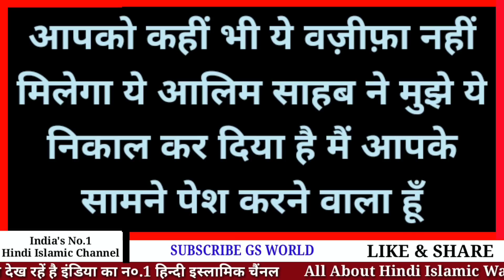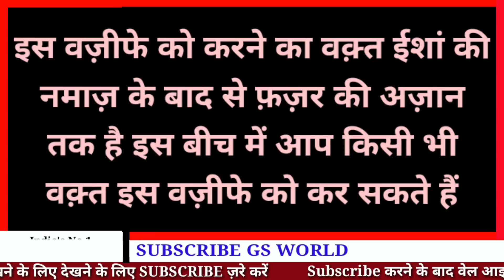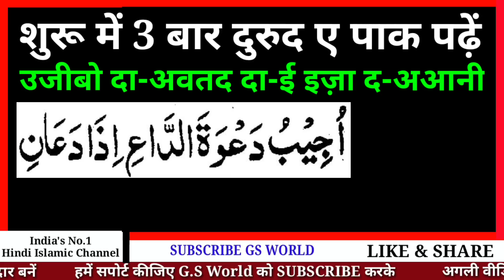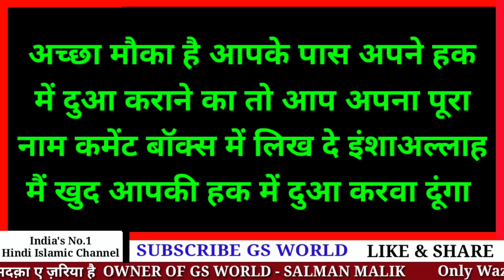बड़े बड़े आलिम लोग इन लफ़्ज़ों का इस्तेमाल दुआ क़ुबूल कराने के लिए करते है, Dua Qubul Hone Ka Live Wazifa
GS World presents Dua Qubul Hone Ka Qurani Wazifa Hindi Me
Is Video Ko Aage SHARE Zarur Kijiyega

Shukriya
Allah Hafiz

Salman Malik

live wazifa,wazifa fir getting love back,kisi ko bhi apne upr mehrban krne ka wazifa,dolat paane ka wazifa hindi me guranteed,wazifa,live wazifa channel,live wazifa new video,wazifa of friday,new update from live wazifa,live wazifa video,jumme ke din ka wazifa,ramzaan me dolat paane ka wazifa,wazifa of alvida,purani mohabbat paane ka wazifa,wazifa for dolat in ramzan,live wazifa exposed,allah ke naam ka wazifa,live wazifa contact number

live wazifa,dolat paane ka wazifa hindi me guranteed,ramzaan me dolat paane ka wazifa,live wazifa new video,live wazifa channel,wazifa,wazifa fir getting love back,gora hone ka wazifa,kisi ko bhi apne upr mehrban krne ka wazifa,wazifa of friday,wazifa of alvida,wazifa for dolat in ramzan,jumme ke din ka wazifa,live wazifa exposed,face pr noor laane ka wazifa,islamic channel,face beauty wazifa,wazifa for facebeuaty,wazifa for dolat